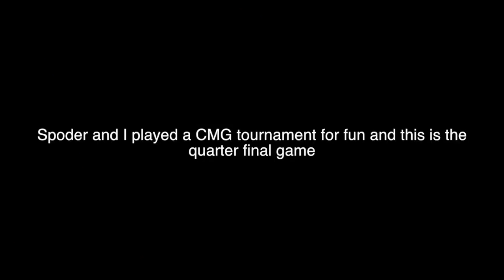My Sensitivity Settings on Console Fortnite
Got quite a few requests for my settings, here ya go brethren.